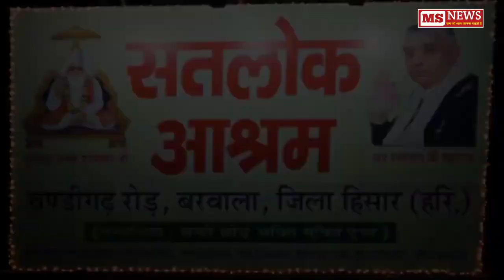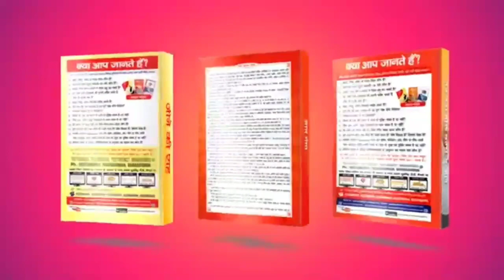ऐसा दृश्य होगा जब परमात्मा सतलोक आश्रम बरवाला में पुनः आएंगे